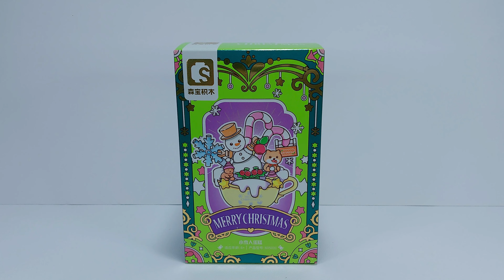LEGO Christmas - Frosty, The Snowman Sweet CupCake - LEGO Speed Build (NON-LEGO)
Welcome to our LEGO Christmas  with AZEN Blocks LEGO Speed Build video! Get ready to immerse yourself in the festive spirit with this delightful LEGO winter-themed creation. In this speed build, we showcase the magic of Christmas LEGO.

Join us as we assemble this enchanting LEGO Christmas Snowman CupCake with SEMBO Blocks with the Seed Build technique, perfect for spreading holiday cheer and capturing the essence of the season. These LEGO seasonal sets for 2023 are designed to bring joy to builders of all ages, combining the timeless appeal of LEGO with the magic of Christmas.

As you watch this LEGO speed build, let your imagination run wild and envision the endless possibilities for holiday-themed LEGO creation. Whether you're a LEGO enthusiast or simply looking for a heartwarming activity during the holidays, this LEGO Christmas Santa Claus is sure to bring you joy and inspiration.

Don't miss out on the chance to experience the joy of LEGO building during the most wonderful time of the year. Best wishes to you and your loved ones during the holiday season! We will have a daily video until Christmas! 😎

🏰Our videos are recorded with: Samsung Galaxy S22 Plus